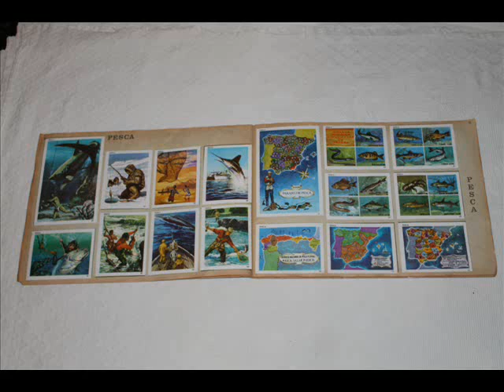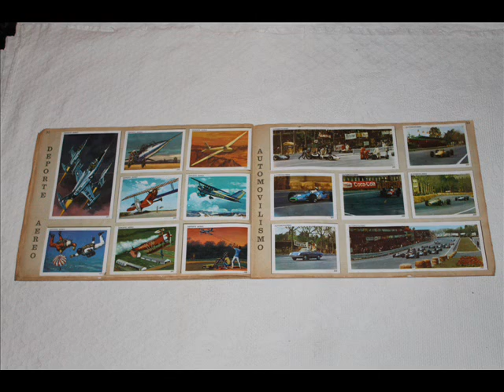contamos contigo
álbum de cromos completo